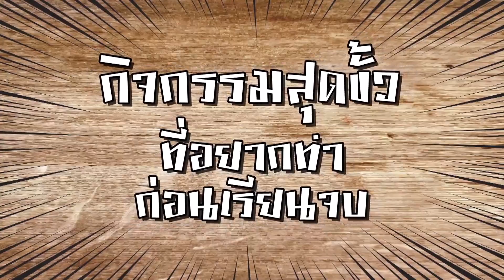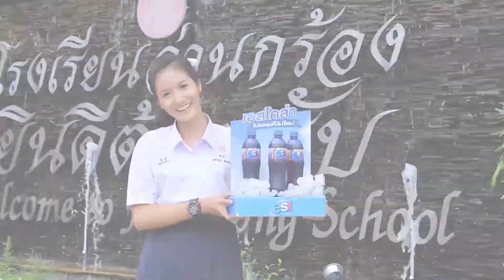รถโรงเรียน High School Reunion | School idol นุ๊ก จุฏิณัฏฐ์ ภู่ระหงษ์ โรงเรียนจ่านกร้อง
จาก รถโรงเรียน High School Reunion 08-08-58
แขกรับเชิญ โจ๊ก กรภพ จันทร์เจริญ ศิษย์เก่าโรงเรียนจ่านกร้อง

รายการรถโรงเรียน High School Reunion
ทุกวันเสาร์ 10.30 น. ทาง ช่อง ONE
Rerun วันอาทิตย์ 22.00 น. และ วันพฤหัสบดี 11.00 น. ทาง Bang Channel

ดูรถโรงเรียน High School Reunion ย้อนหลังทั้งหมด